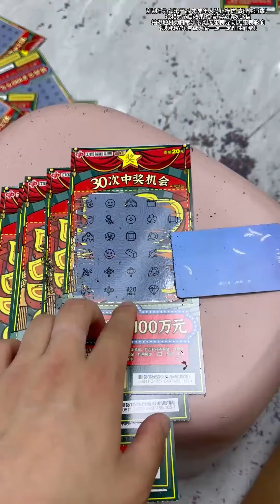我的钱啊~日常vlog